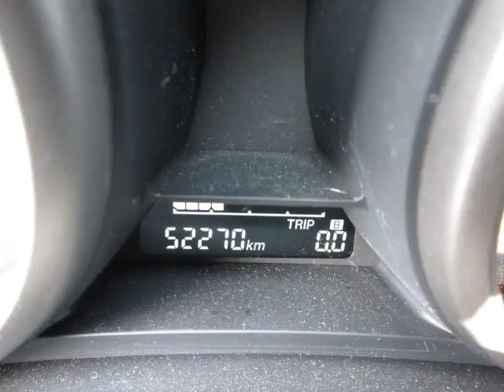Pacific Mazda - 2012 Mazda Mazda3 Sport GX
Pacific Mazda - 2012 Mazda Mazda3 Sport GX 187242A